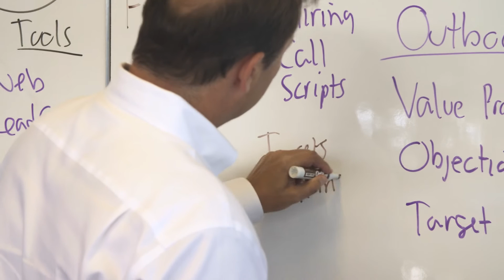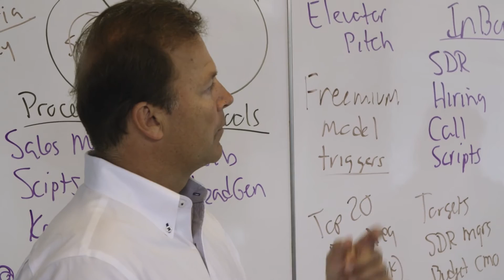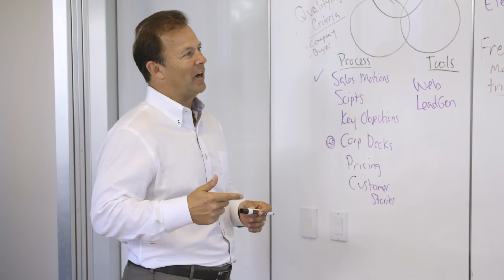A conversation with Greg Sands and Jim Wilson- Costanoa's new Operating Partner